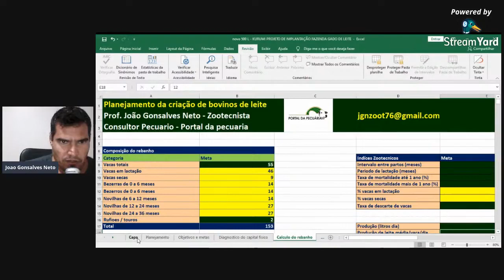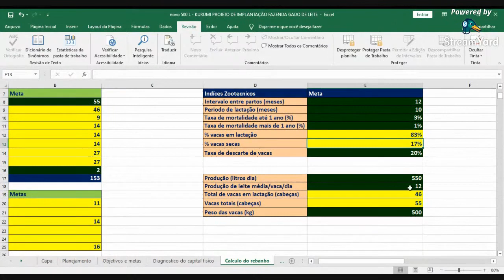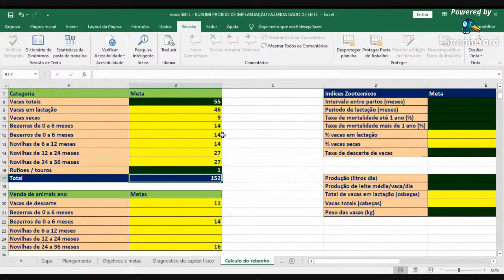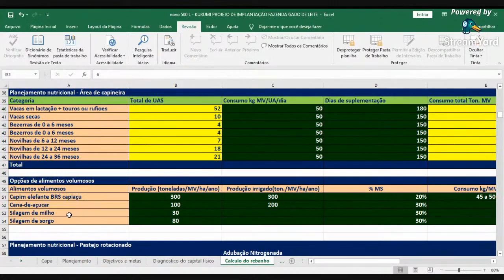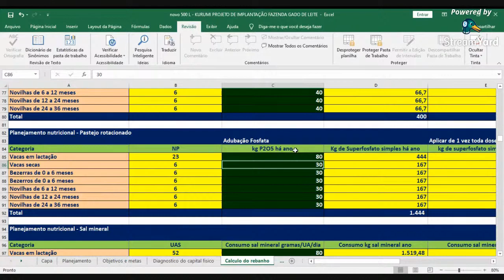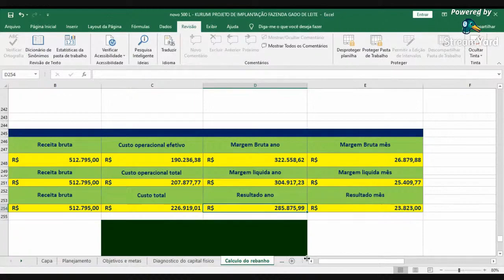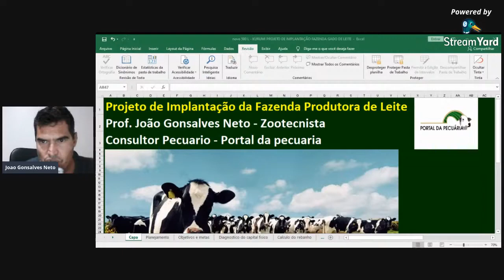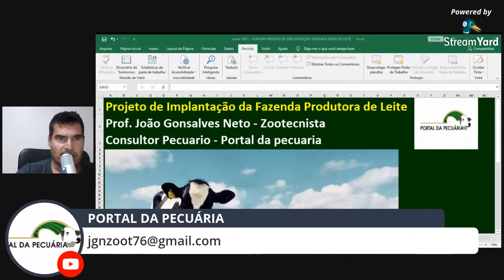Como ganhar R$ 300 mil ano com gado de leite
CURSO PASTEJO ROTACIONADO E PROJETO GADO DE LEITE A PASTO